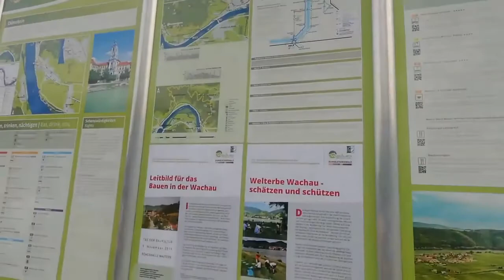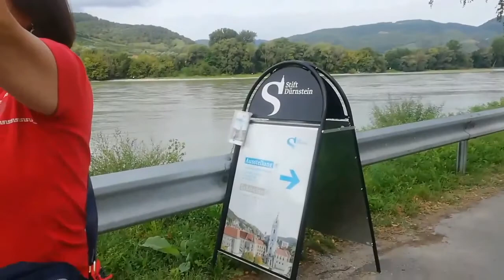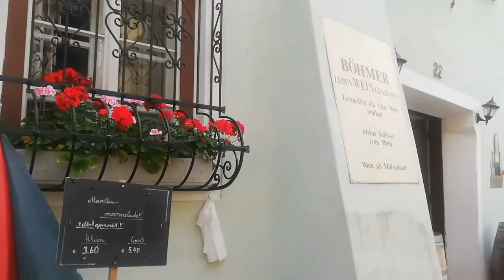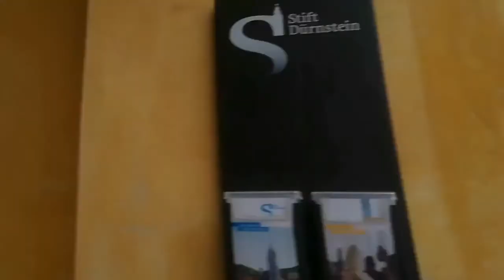Asuchii Vlogs : Dürnstein and on our way to Prague